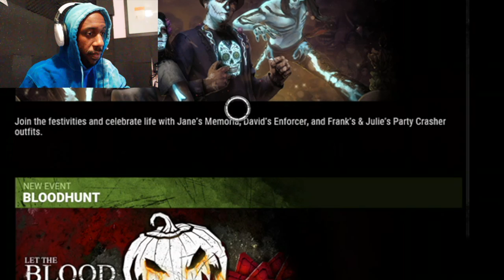Can we survive Dead by daylight